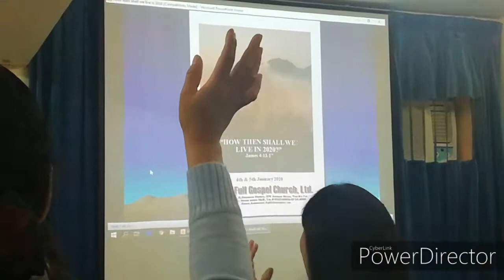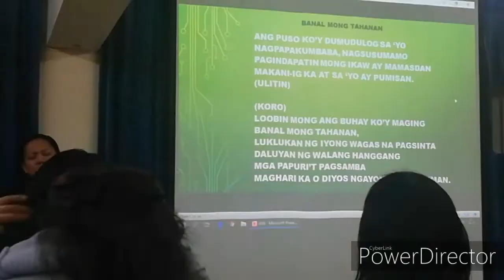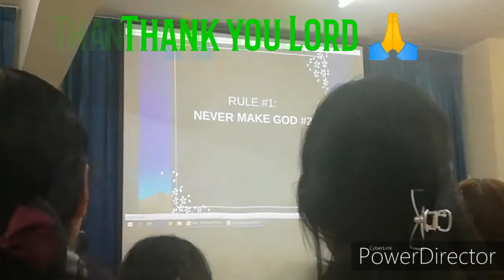Rule#1Never Make God#2.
Hi everyone for those who dont  know me  I'm Aireen G.Opelenia was born in Cebu.It was fun I keep practicing editing my film .Thank you Jesus for the opportunity to share my life here in Hongkong !